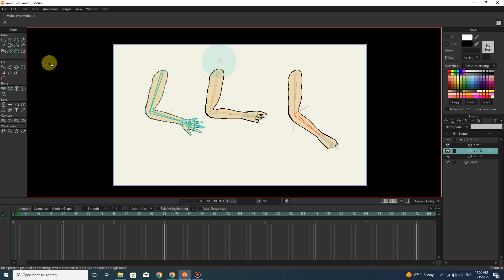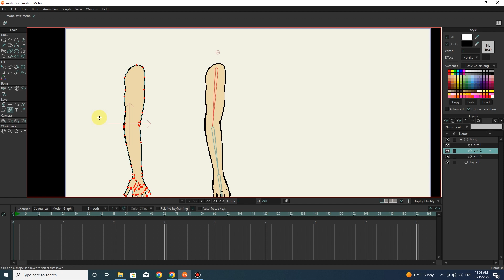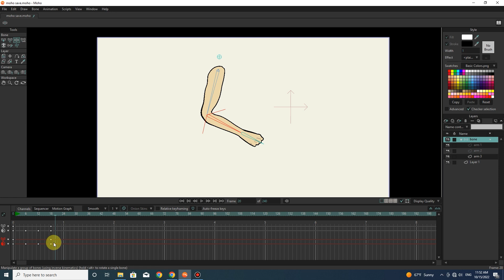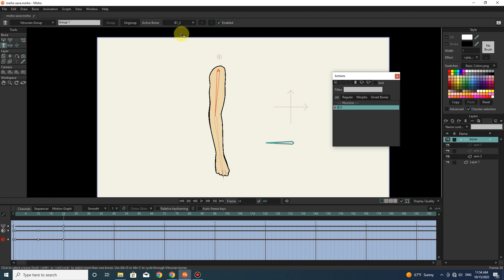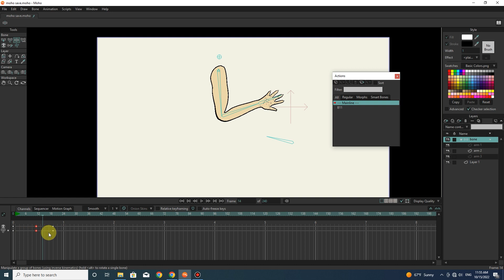How to use Vitruvian Bones - Moho Animation Tutorial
Moho Animation Tutorial: In this tutorial, I will teach you how to use the Vitruvian tool in Moho software.

How to use Vitruvian Bones